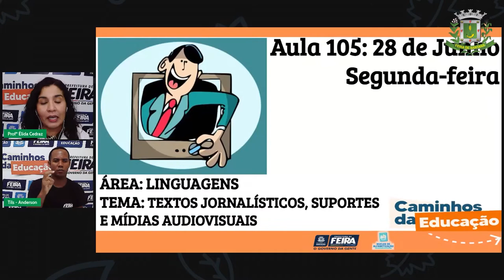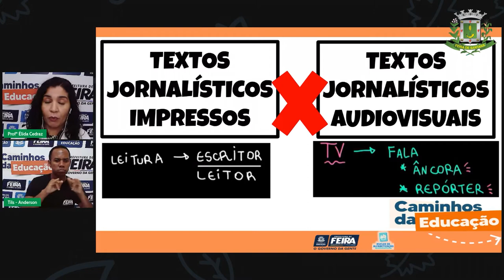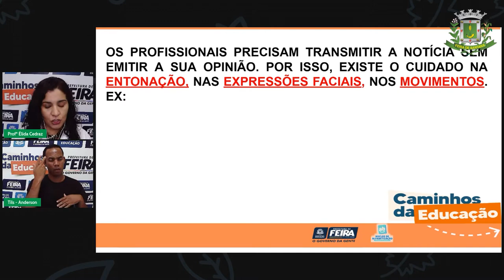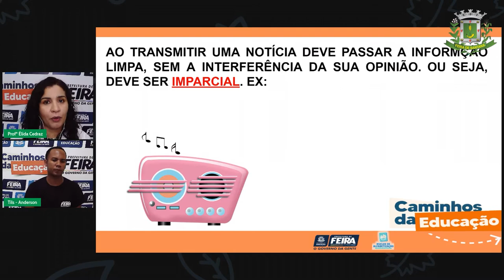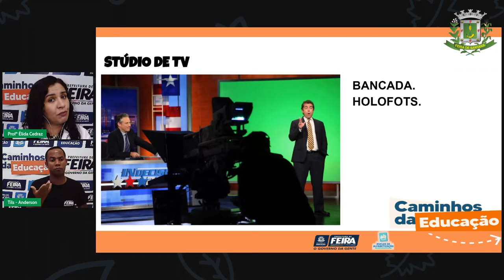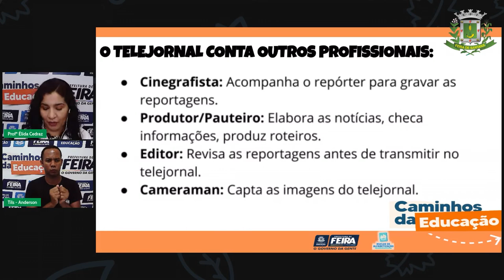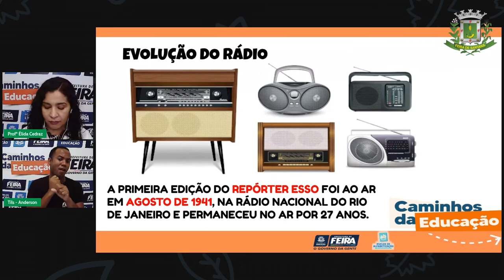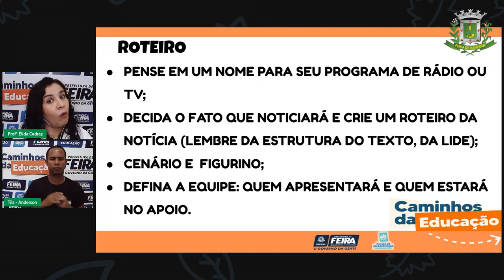Aula 105 2ºANO Profª Élida Trindade Linguagens Textos Jornalísticos, Suportes e Mídias Audio